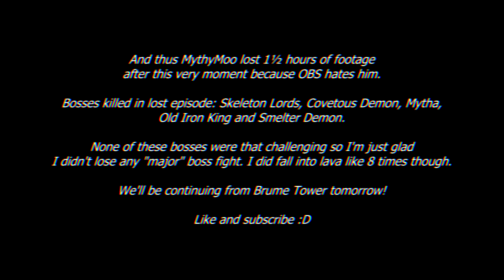I lost it all... - Dark Souls 2 Rage Montage [8]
DARK SOULS 2 FUNNY MOMENTS!
Fighting Ornstein, Belfry Gargoyles and Executioner's Chariot. Also lost like all my footage.

Game: Dark Souls II

Dark Souls 2 Rage Montage